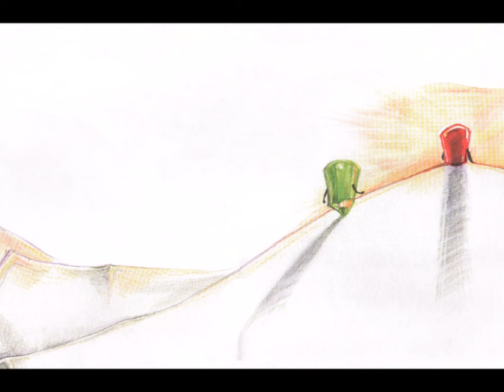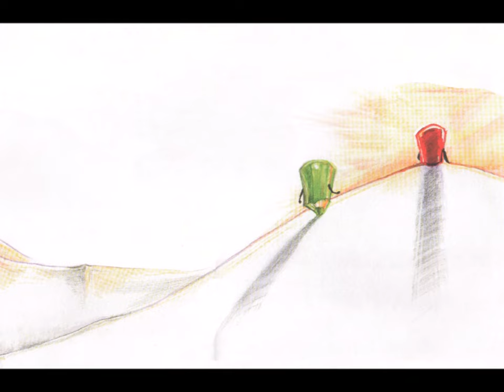Audio nağıl. "Karandaşlar" Tamara Mixeyeva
Uşaqlarla bugünkü səfərimiz rənglər aləmindir, dostlar.

Nağılın orijinal adı "Жили были карандаши"- dilimizə tərcümədə çox uzun alınır deyə, mən qısaca "Karandaşlar" kimi qeyd etdim.

Xoş izləmələr, xoş dinləmələr!

Fondakı musiqi:
Diego Martinez - Gentle Happy Children